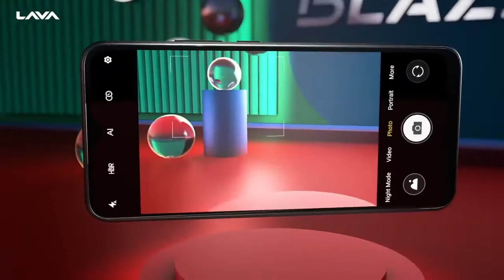introducing blaze by lava haqsechamak for rs 8699